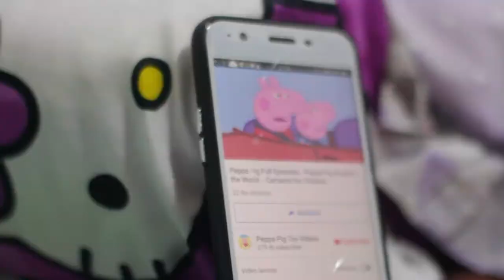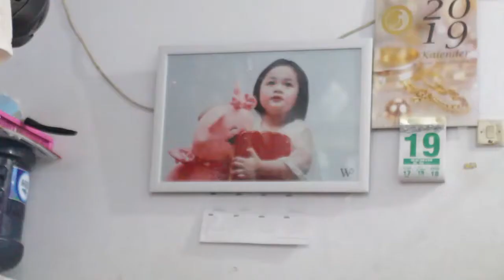valencia | birthday winpictures youtube youtubevideo #1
winpictures mempersembahkan

family winpictures

VIDEO MUSIK
Penyunting Video : edwin sutandi

AUDIO
youtube music

CHANEL

my sweet seventeen birthday party,
my sweet seventeen anggota,
sweet seventeen my son,
you are my dancing queen young and sweet only seventeen,
my sweet 17 birthday party,
my sweet lie 17 english subtitles full episode,
sweet seventeen,
sweet 17,
lagu sweet seventeen birthday,
sweet seventeen sederhana,
my sweet lavender 17,
my sweet lie 17,
my sweet professor 17,
lagu untuk sweet 17,
17 tahun tulus,
sweet seventeen ayah,
sweet seventeen film,
birthday mashup,
birthday month,
birthday massacre,
birthday makeup,
birthday meme,
birthday music background,
birthday migos,
birthday month gift,
birthday message,
my birthday,
my birthday song,
my birthday tomorrow eastside ivo,
my birthday party,
birthday,
birthday song,
birthday cake,
birthday sexç lyrics jeremih,
birthday card,
birthday wishes,
birthday decoration ideas at home,
birthday vlog,
birthday red velvet,
birthday bihh lyrics,
birthday card ideas,
birthday anne marie,
birthday ahe bhavacha,
birthday asmr,
birthday alone,
birthday ahe bhavacha dj song,
birthday addams,
birthday and show qhbqbkvnaeu,
birthday anne marie lyrics,
birthday animation,
birthday animation meme,birthday mashup song,
ulangtahun ku,
hari ulang tahunku,
hari ulang tahunku part 2,
hari ulang tahunku yang ke 11 tahun bersama duren kepo,